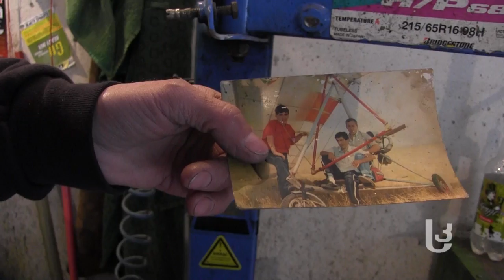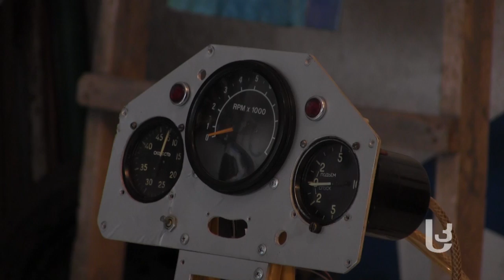საფრენი აპარატის ამწყობი ბორჯომიდან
რა საერთოა ელდარ შენგელაიას ფილმის „შერეკილების“ მთავარი გმირს ქრისტეფორე მგალობლიშვილსა და ბორჯომში მცხოვრებ ნიკოლოზ ბოსტოღანაშვილს შორის. ნახეთ, საფრენი აპარატის ამწყობი ბორჯომიდან, რომელმაც მართალია მისი მართვა არ იცის, მაგრამ ზუსტად იცის, რომ გაფრინდება.